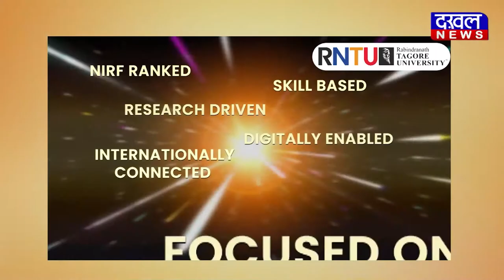DAKHAL NEWS मूंग खरीदी को लेकर किसानों में खुशी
मूंग खरीदी को लेकर किसानों में खुशी

किसान हितैषी नीतियों का जताया आभार

प्रदेश के कृषि मंत्री कमल पटेल ने मूंग फसल खरीदी केंद्र का औचक निरीक्षण किया...खरीदी केंद्र पर मंत्री पटेल ने किसानों से चर्चा भी की...उन्होंने कहा कि
मूंग खरीदी को लेकर किसानों में खुशी है... और किसान भाई संतुष्ट भी है...और उन्होंने किसान हितैषी नीतियों के लिए आभार भी जताया है...